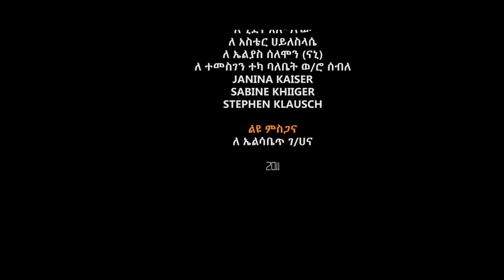Fikadu Tizazu - Abro Adege | አብሮ አደጌ - New Ethiopian Music 2018 (Official Video)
Ethiopian Music : Fikadu Tizazu | ፍቃዱ ትዛዙ - Abro Adege | አብሮ አደጌ - New Ethiopian Music 2018 (Official Video)
Remake of Tefera Negash hit song Abro Adege by Fikadu Tizazu.

LYRICS :

አይኔ ያረፈብሽ ዘንካታ
የምትናፍቂኝ ጠዋት ማታ      (2×)
እስኪ ጎራ በይ የልብ ወዳጄ
እጠብቅሻለው ቆሜ ከደጄ
        የደስታ ምንጬ ነሽ የፍቅር አቻዬ
        ጭንቀት ይከበኛል ስሆን ለብቻዬ
         ነይ ነይ ነይ የኔ ዘንካታ
         የህይወቴ አለኝታ
         ተራርቆ መኖር ሸክም ሆኖብኛል
         የትዝታን ዳገት መውጣት አቅቶኛል
         ማን አለኝ ካንቺ ወዲያ ለኔ
         ማረፊያ ነሽ ላይኔ
  ፍቅር ፀንቶብኝ በኔ አስጨንቆኛል
        ጤና ነስቶኛል
  እህል አይበላልኝ ዉሀ አይጠጣኝ
       ምን ይሻለኛ
ውዬ ማደር አልችል አይንሽን ሳላየው
ሌላ ማንም የለኝ ጭንቄን የማዋየው
       ላንቺው ነው ላንቺው ነው (2×)
      ትዝታሽን አልቻልኩም አልቻልኩም
         ናፍቆትሽን አልቻልኩም
ከህመምሽ አልዳንኩም አሄ.
ገና አላገገምኩም እህ.
   እህህ ሆዴም አልችል ብሎኛል
   አካሌ ፍቅር አንቺን ይለኛል
   እህህ ትዝታ እያከነፈ
   ሀሳቤ ወዳንቺው ይሰደኛል
     ህመሜ እንቅልፍም አላይ ባይኔ
     እህህ ናፍቆት ያንገላታኛል
     ማረፊያው መኝታም አልተመቸኝ
     ናፍቆትሽ ሌት ይቀሰቅሰኛል
     እህህ እራብተኛው ገላዬ
     አካሌ የጥንቱን ያሳየኛል
      ምነዋ ነይ ምነው አብሮ አደጌ ምነው
           ምነዋ ምነው
      በትዝታ መነፅር አሻግሬ አያየሁሽ
            መቼ ተለየሁሽ
          ላያመጣሽ ከቶ እንዳደይ
          በአመቱ ዞሮ እንደሚገኝ
          ደርሶ ላይረዳኝ ትካዜው
          ወሰድ መለስ የሚያደርገኝ
          ምነው ልጅነት ትዝታው
          ለማይመለስ አልፎ አንዴ
          ሰመመን ይዞኝ ይነጉዳል
          ጭንቅ ይልብኛል ሆዴ
      ምነዋ ምነው
  በትዝታ መነፅር አሻግሬ እያየሁሽ
       መቼ ተለየሁሽ